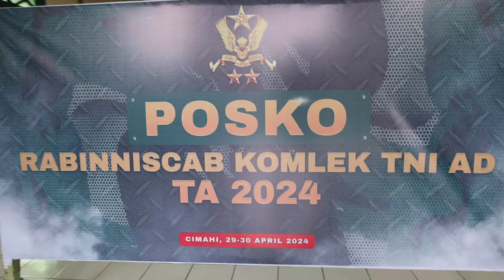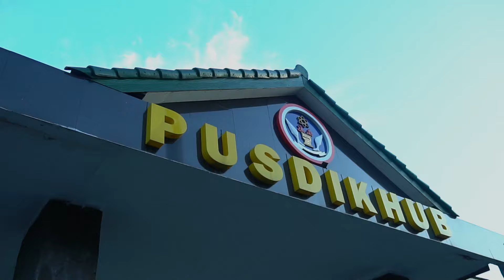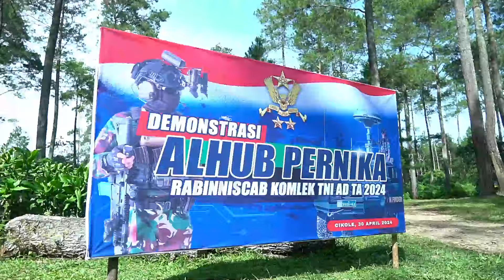Rabinniscab Komlek TNI AD 2024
Kepala Pusat Perhubungan TNI Angkatan Darat (Kapushubad) Mayor Jenderal TNI Iroth Sonny Edhie, memimpin acara Rabinniscab Komlek TNI AD Tahun 2024. Kapushubad menyampaikan, "Fungsi komlek sangat penting, karena pada suatu operasi yang dilaksanakan oleh satpur yang mengendalikan adalah korps komlek. Komlek yaitu gabungan Perhubungan dan Teknologi. Tujuan komlek adalah mendukung tupok TNI AD untuk selalu memenangkan segala macam pertempuran dibidang teknologi. Kemudian tujuan utama Rabinniscab ini adalah menyamakan persepsi agar terbangun sinergitas bidang komlek untuk mencapai tupok TNI AD tersebut. Prajurit TNI AD harus modern dan adaptif ini adalah filosofi lahirnya komlek. Quotes dari Kepala Staf TNI Angkatan Darat (Kasad) Jenderal TNI Maruli Simanjuntak, M.Sc., pada kegiatan Apel Dansat yaitu make yourself different, make yourself become giver yaitu jadilah agen-agen perubahan yang baik dan kuat agar terwujud tupok yang berhasil & gemilang".